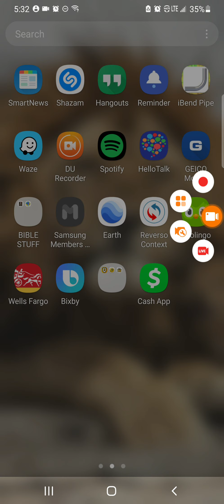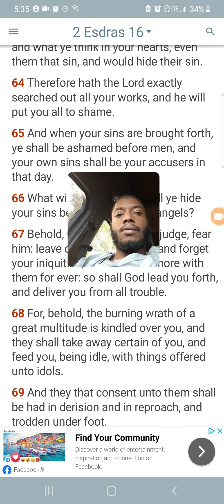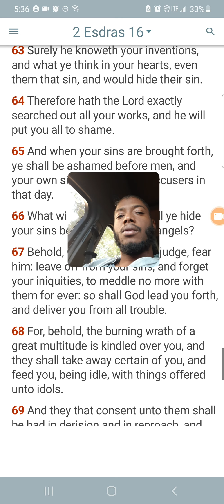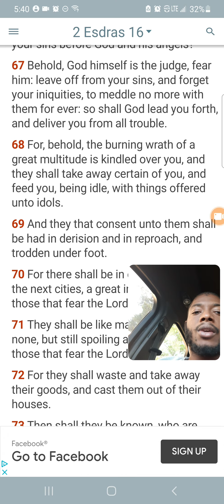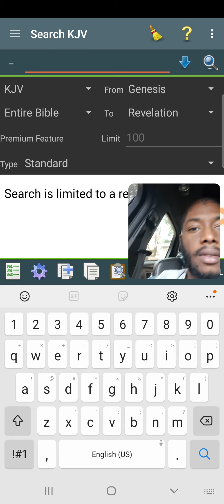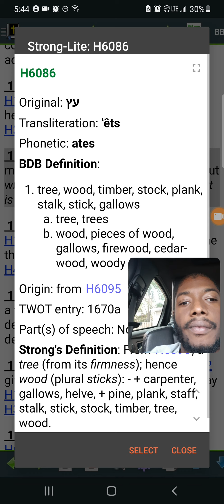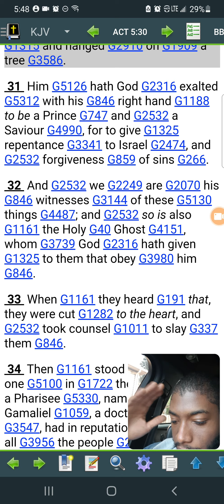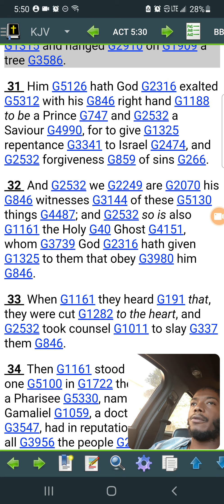There Sins Shall Be There Accusers In That Day